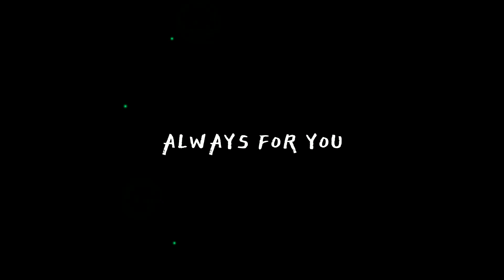YAAD PIYA KI AANE LAGI REMIX | JR ABHISHEK | DEEPAK | FALGUNI PATHAK | DJ KINGS OFFICIAL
Hey everyone

Song : yaad piya ki aane lagi
Visual : Deepak
Team : Kings Studios

Lyrics
Choodi Jo Khanki, Haathon Mein
Yaad Piya Ki Aane Lagi
Haye Bheegi Bheegi Raaton Mein...

Thandi Thandi Pawan Chali
Tan Man Mein Haye Aag Lage
Tere Pyar Ke Chingari
Ang Ang Mein Haye Mere Jale
Rhim Jhim Si, Barsaaton Mein
Haye, Rhim Jhim Si Barsaaton Mein

Ab Ke Baras Haye Yeh Saawan
Jaan Na Meri Le Jaye
Dhak Dhak Mora Jiya Kare
Tan Se Chunar Jab Udh Jaye
Bole Jo Koyal Baagon Mein
Haye, Bole Jo Koyal Baagon Mein